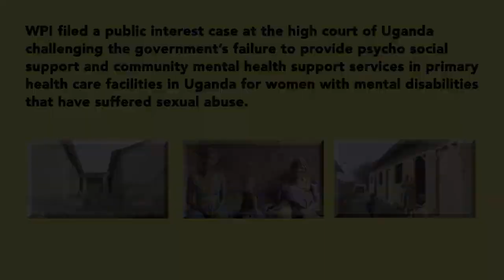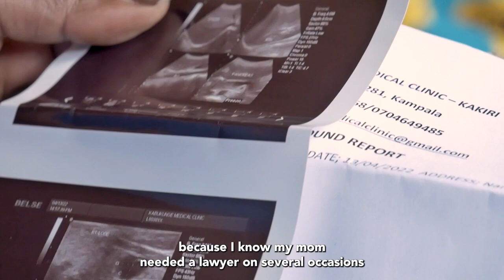Women's Probono Initiative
Commissioned by Segal Foundation